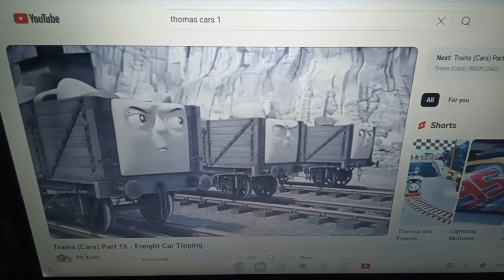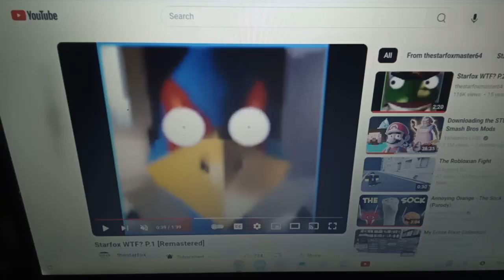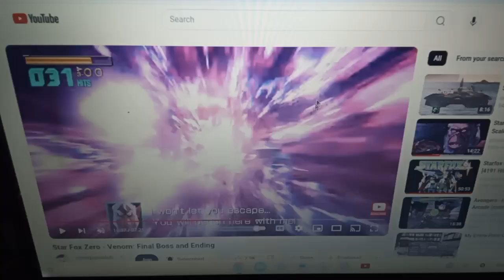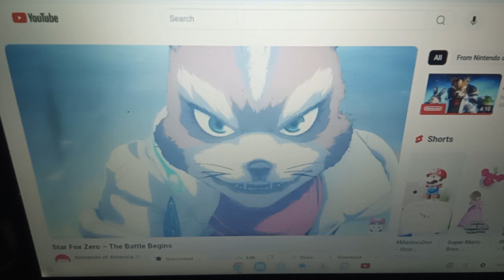Troublesome truck tipping part 3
Fox mccloud star fox as lightning mcqueen
Falco Lombard star fox as mater
The troublesome truck s thomas and friends as the tractor s
Andross star fox as frank